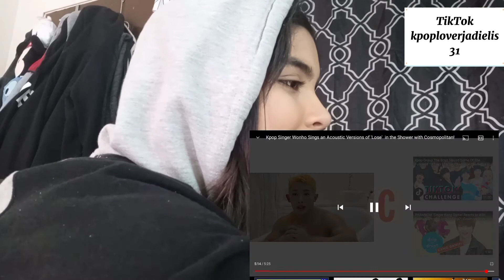Reacting to Wonho- singing in the shower ( he needs to chill) 🤭